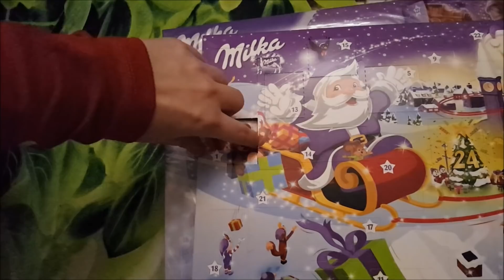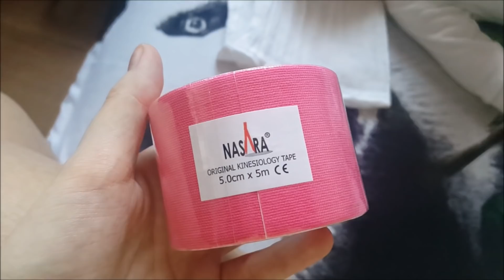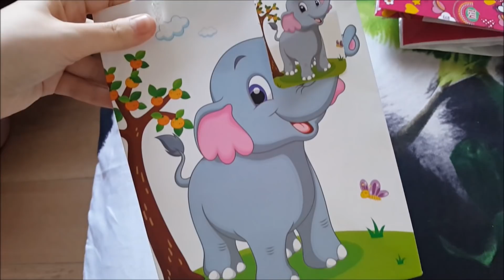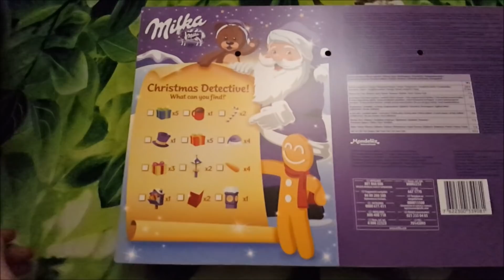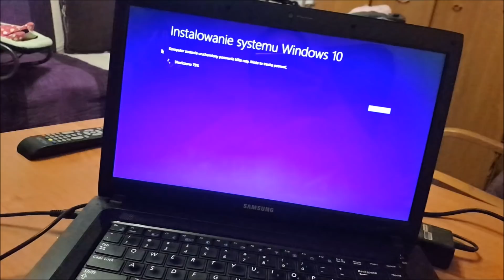VlogMas #1 START! 🎄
SKRYTKA POCZTOWA:
Monika Gniadek
Ul.Plac Słowiański 1/3
Skrytka pocztowa nr.19
82-300 Elbląg